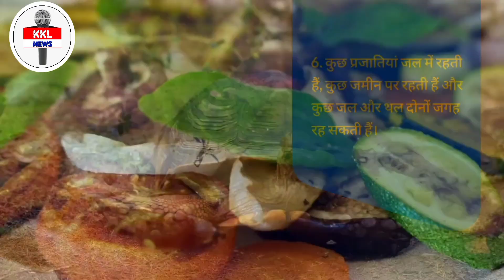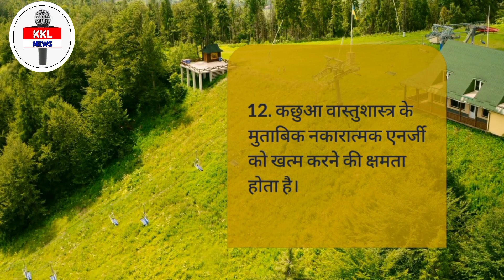कछुओं के बारे में कुछ हैरान करने वाले रोचक तथ्य,शायद ही जानते होंगे आप|Amazing facts about turtle.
tortoise |Amazing facts about tortoise|| कछुए के बारे में कुछ रोचक तथ्य ||turtle interesting facts
कछुओं के बारे में कुछ हैरान करने वाले रोचक तथ्य,शायद ही जानते होंगे आप
कछुआ घर में रखने से क्या लाभ होता है?
जिंदा कछुआ कहाँ रखना चाहिए?
कछुआ कितने समय तक जीवित रह सकता है?
कछुए को घर में कैसे रखें?
कछुआ के बारे में क्या खास है?
कछुए का क्या महत्व है?
कछुआ कितने दिन तक जीवित रह सकता है?
क्या कछुआ सुन सकते हैं?